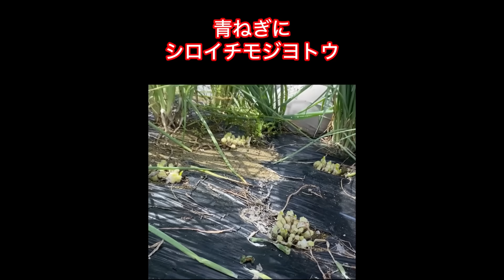今年もこれから被害増大‼︎ヨトウムシは歩いてやってくる！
ヨトウムシは発生源を作ってしまうとそこから他の野菜に歩いてやってきて食害します。

私達ともっとつながりたい方へ
【LINE公式アカウント】友だち募集中です！
・野菜栽培・家庭菜園お悩み無料相談
・畑情報、出荷野菜情報
・イベントのご案内
・パパとママと直接LINEチャットできます！
などなど配信していきます。
是非とも友だち登録よろしくお願いいたします！

【熊取図書館まちサロン】11月4日「家庭菜園のススメ」
野菜作りは土作り！ 冬に向けての土作りの基本

【くまとりこども農業学校】
子供をゆったりのびのび育てたい保護者の皆様へ

【アソビュー】くまとりこもれび菜園ページ
‹親子で収穫体験›無農薬栽培のさつまいもの芋掘りと焼き芋体験！絶品のさつまいも、安納芋と紅はるかでかけがえのない思い出を！

【大阪自然薯アカデミー】
自然薯栽培の研修や収穫体験ができます。

【くまとりこもれび菜園のサブチャンネル】

【くまとりこもれび菜園の野菜が買えるお店】
産直市場よってって泉佐野店
産直市場よってってビバモール和泉中央店

【Amazon Kindle 電子書籍　岩﨑則重の著書のご紹介】
「半農半Ｘで小さな農業　週末農業を副業にする方法」　Kindle版
「農家一年生の教科書 野菜販売の基礎知識」 Kindle版
「新規就農　２年で黒字にする方法」 Kindle版
昔、八百屋の兄ちゃん　今、農家のオッサンが書いた　おいしい果物の見分け方 Kindle版
元八百屋さんが書いた　八百屋さんのＰＯＰの作り方 Kindle版